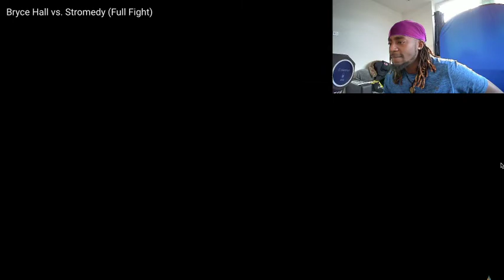A.T.O. Reacts to Bryce Hall vs. Stromedy (Full "fight")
RAW REAL and RARE, LateNightWitAce is for the people!